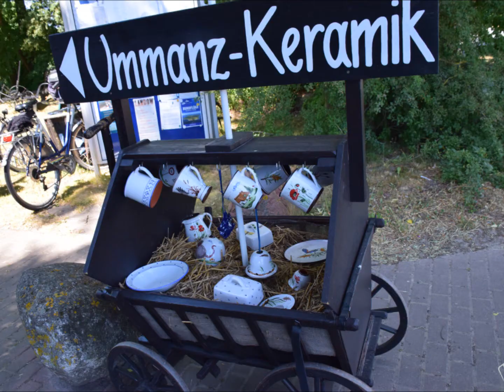Rugia z Gryfusem czerwiec 7 11, 2018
wycieczka rowerowa po wyspie Rugia